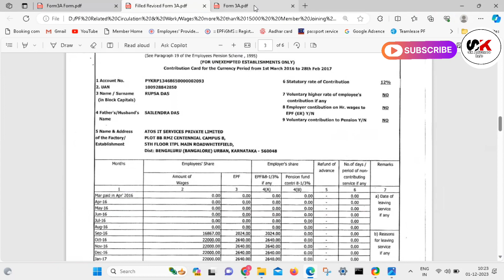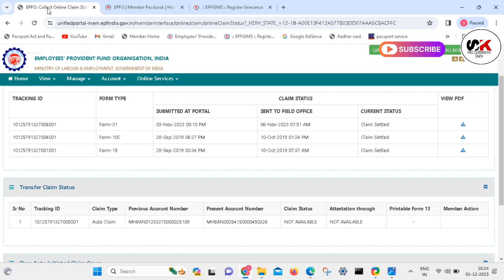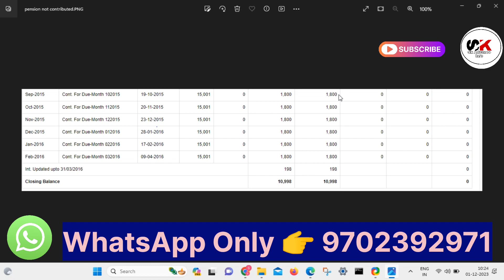pf form 3A rejected by pf office 2023 | pf office ne form 3A reject kar diya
epf form 3a rejected
pf form 3a rejected by pf office
why form 3a rejected
pf office ne reject kar diya form 3a